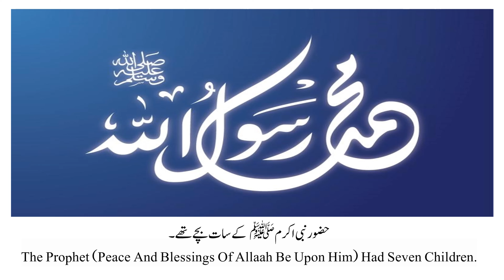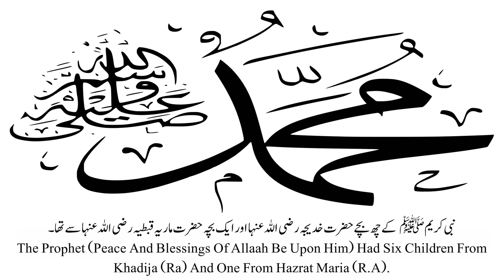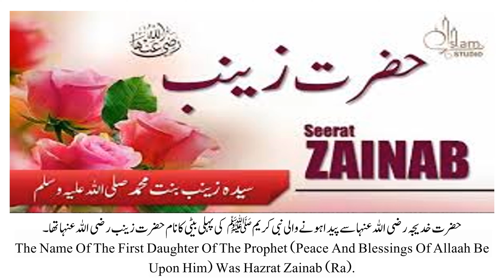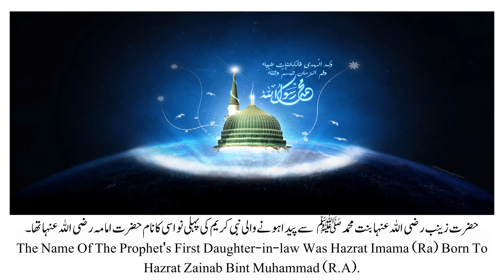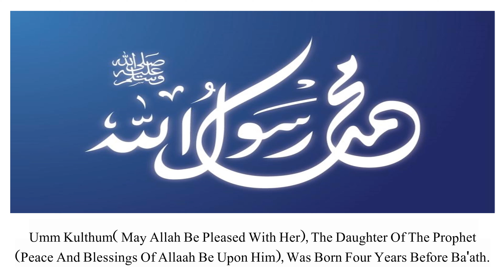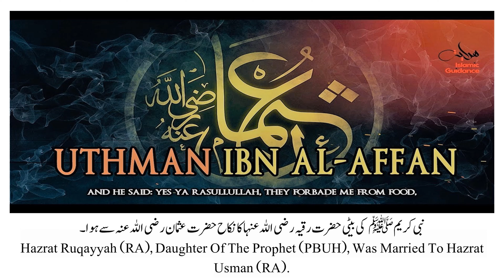DO YOU KNOW? 05 May 2024